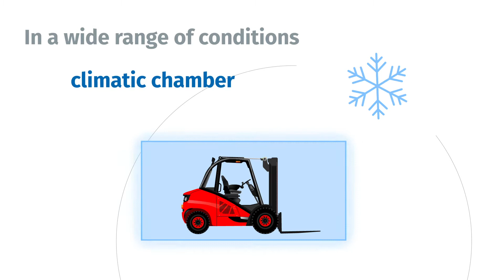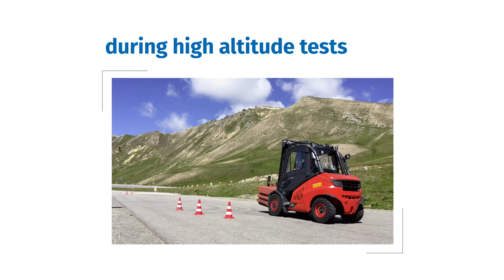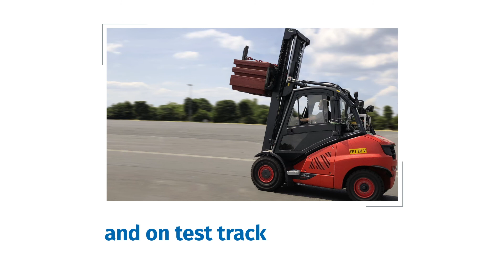Powertrain Validation in Forklifts (ENG)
Learn in our new application example how necessary tests for powertrain validation in forklifts are done.

After major system changes Validation testing is needed to ensure that the updated vehicle still meets regulatory requirements. This also had to be done after new engines had been installed in forklifts. For such tests, many measured variables, such as temperatures, pressures, flow rates as well as currents and voltages must be acquired. In this report you will learn how such extensive measurements can easily be carried out.

CSM is your partner for many developments in electromobility: With our powerful measurement technology and innovative solutions we provide important data to take the eMobility to the next level.